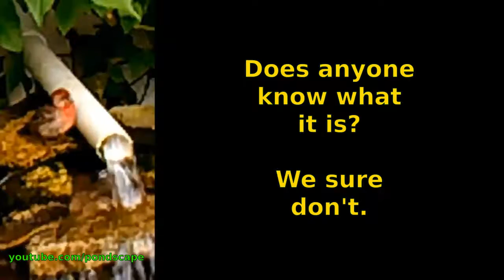Pondscape - 2017 - Bird On Pond Waterfall [hd 1280 x 720]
We're not sure what this type of bird is that decided to visit our pond.